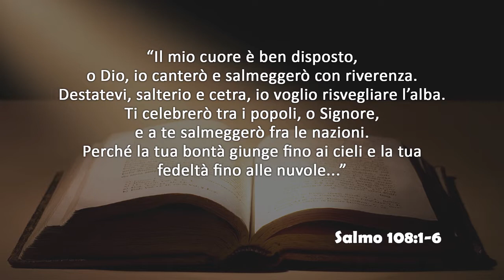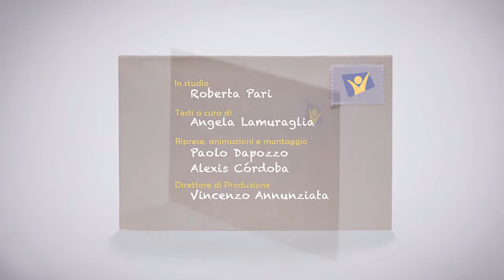Sabato 1 dicembre 2018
Salmo 108:1-6
Il mio cuore è ben disposto, o Dio, io canterò e salmeggerò con riverenza. Destatevi, salterio e cetra, io voglio risvegliare l’alba. Ti celebrerò tra i popoli, o Signore, e a te salmeggerò fra le nazioni. Perché la tua bontà giunge fino ai cieli e la tua fedeltà fino alle nuvole...

Testo di Angela Lamuraglia e presentazione in studio a cura di Roberta Pari.